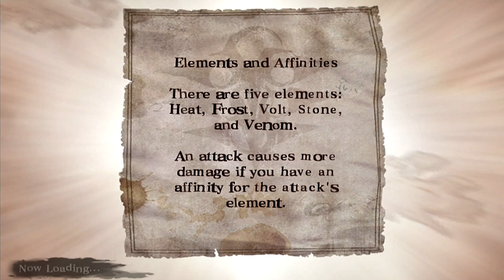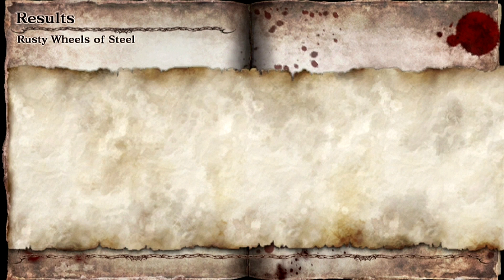Let's Play Soul Sacrifice PS VITA - Part 133 - Forgotten Pacts - Hour Of Zaffre - Unicorn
Let's Play Soul Sacrifice PS VITA - Part 133 - Forgotten Pacts - Hour Of Zaffre - Unicorn - Complete within 5 minutes

Soul Sacrifice Sony Playstation Vita (PS VITA) English Let's Play / Walkthrough / Playthrough / Gameplay - 1080P

Recorded using a PS Vita capture card which is a modded PS Vita console.

My let's play of this game will NOT contain any CGI cutscenes due to copyright reasons and it will mostly be a blind Let's Play.

This Let's Play will consist of ONLINE / MULTIPLAYER / CO OP gameplay as well as SOLO / SINGLE PLAYER gameplay.

Video features;
Forgotten Pacts - Hour Of Zaffre - Unicorn
Magic skills

I have already done a playthrough of the JAPANESE DEMO of this game and if you wish to check that out then here is the playlist;